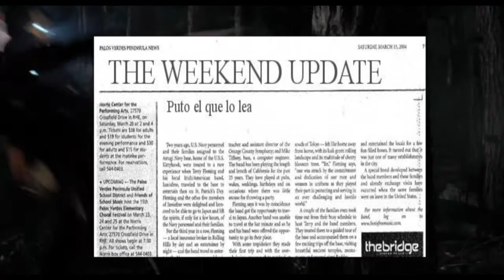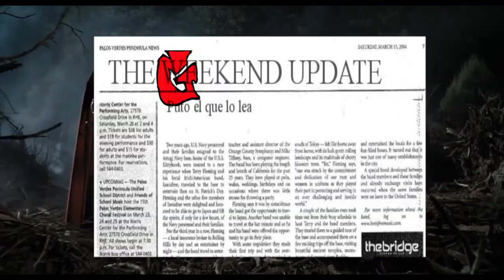The Geekend Update #4: Civil War, Cartas Magic de $30,000 y The Walking Dog